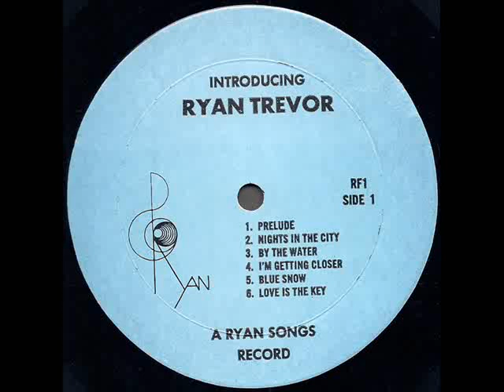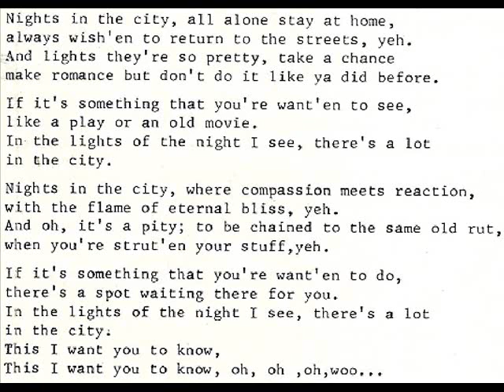Ryan Trevor "Introducing Ryan Trevor (Then And Now)" 1977 *Nights In The City*